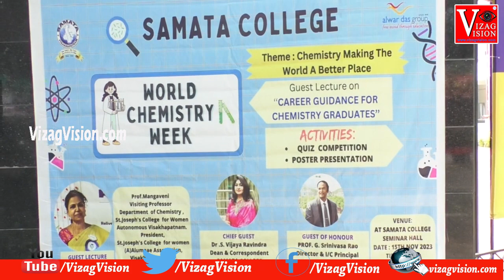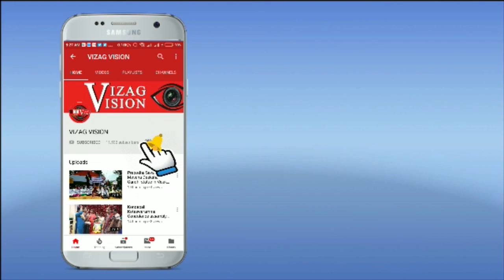World Chemistry Week Celebration in Samatha College MVP Colony Visakhapatnam Vizag Vision